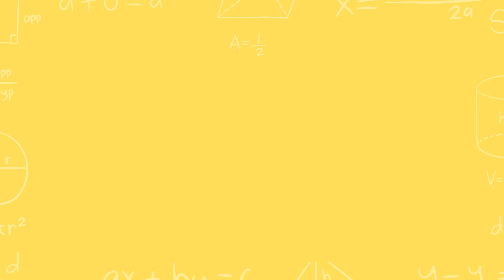6 to 10 counting for kids cartoon animation and Learning | Shaaani Kids Tv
6 to 10 counting for kids cartoon animation and Learning | Shaaani Kids Tv

Welcome to our exciting world of alphabet and counting fun! Join us in this colorful and entertaining kids' cartoon animation that will help your little ones learn the ABCs and counting in an engaging and interactive way.

But that's not all! Our video also takes your kids on a magical adventure of counting from 1 to 10. They'll meet friendly animals, objects, and numbers that come to life through animation, making the learning process both educational and entertaining.

Whether your child is just starting to learn their ABCs or needs a refresher on counting, this video is the perfect choice. It's designed to stimulate young minds and encourage early learning while keeping them entertained and engaged.

Don't miss out on this educational and fun-filled journey. Hit the play button, and let the alphabet and counting adventures begin!